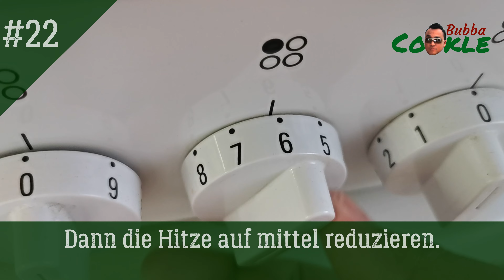[DE] Rezept DENDENG BATOKOK - eines der berühmten Minang-Rindfleischgerichte (West-Sumatra)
Dendeng ist eines der typischen Gerichte der Minangkabau (West-Sumatra, Indonesien) aus Fleisch. Als Fleisch wird Rindfleisch verwendet. Nicht selten kann aber auch Ziegenfleisch oder ähnliches verwendet werden.

Die Benennung dieses Dendeng Batokok stammt von der Verarbeitungsweise, die in der Minang-Sprache geschlagen oder "tokok" genannt wird. Bei der Verarbeitung von Rindfleisch wird das Fleisch zuerst mit einem Mörser geschlagen. Das Ziel ist, das Fleisch weicher zu machen und die Gewürze leichter aufzunehmen.

Zutaten für Dendeng:

750-1000 Gramm Rindfleisch (am besten mageres Rindfleisch ohne Fett und Sehnen)
2 Teelöffel Koriandersamen
2 Teelöffel Salz
4-5 Knoblauchzehen
2 mittelgroße oder große Bananenschalotten (oder 8-10 kleine normale Schalotten)
3-4 cm Galgant
1 Stängel Zitronengras
3-5 Lorbeerblätter
5-7 Kaffirlimettenblätter
4-6 Esslöffel Speiseöl

Zutaten für Sambal Cabai Hijau:

einige grüne Peperoni (die Menge richtet sich nach Ihrem Geschmack)
einige große grüne Chilischoten (die Menge richtet sich nach Ihrem Geschmack)
einige grüne Chilis (für die Schärfe,  die Menge nach Ihrem Geschmack angepasst)
2 Soloknoblauch (oder 6-8 normale Knoblauchzehen)
2 mittelgroße oder große Schalotten (oder 8-10 kleine normale Schalotten)
1-2 Limetten
100-150 ml Brühe (die restliche Flüssigkeit, die zum Kochen des Fleisches verwendet wurde)
1 Teelöffel Salz (nur wenn die verwendete Brühe nicht salzig genug ist)
5-7 Esslöffel Kokosöl (Sie können auch normales Speiseöl verwenden)